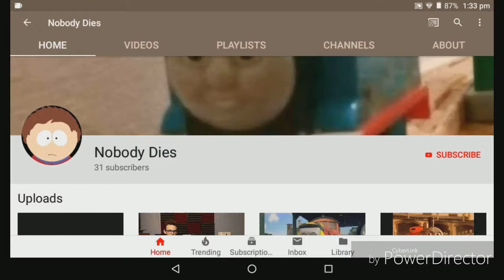My Reaction To Nobody Dies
I've just cringed too hard when I saw this user for the first time. I mean, SERIOUSLY? Nobody Dies? More like, Everyone Dies! Oh hell no! This user is a major retard! I am gonna be better than that prick anyways. And he deserves to get all the hate that stupid piece of shit. Just, fuck him!